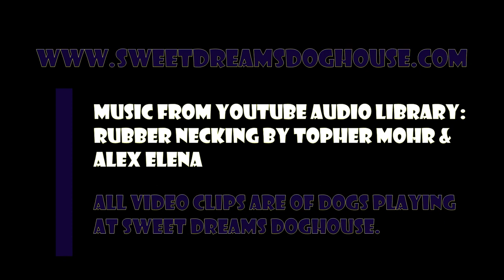Episode 262 @ Sweet Dreams Doghouse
Check out the pups in action at Sweet Dreams Doghouse.  It always warms the heart.  Love those pups!